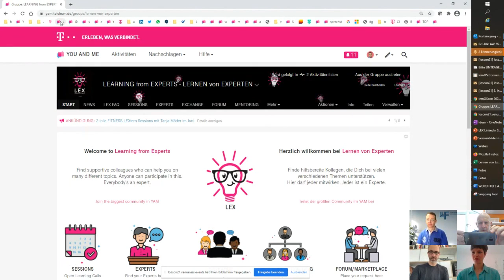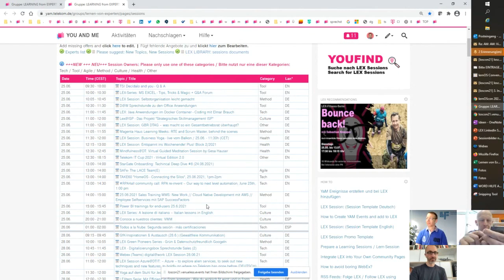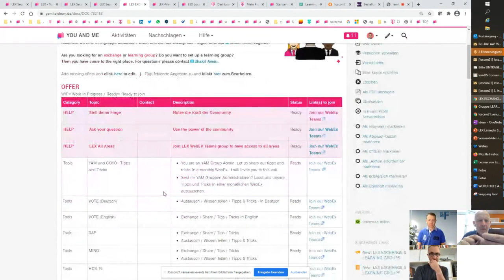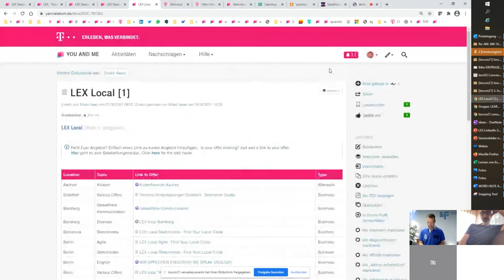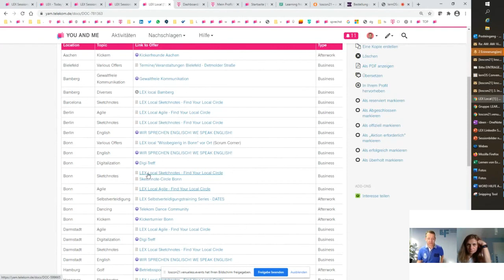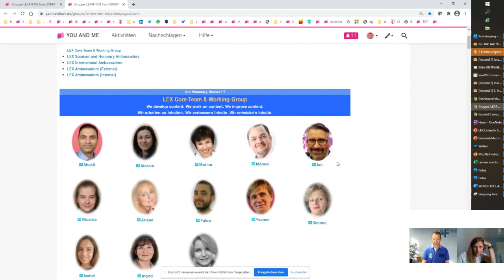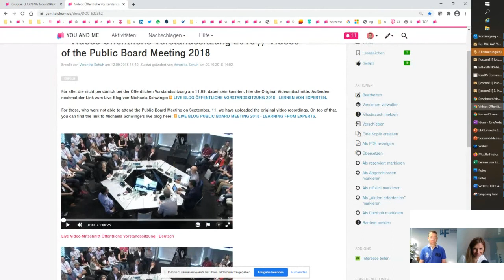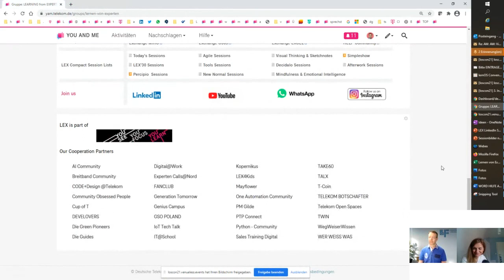Learning from Experts (LEX) - die informelle Lernplattform der Deutschen Telekom (loscon21 Session)